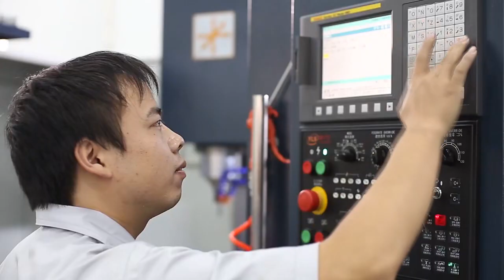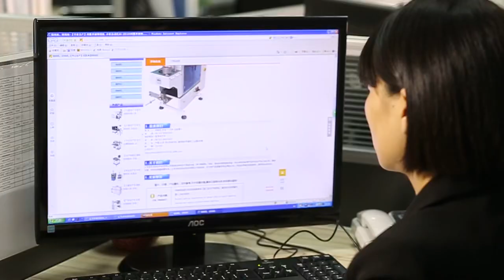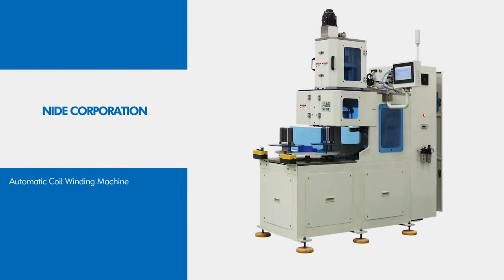NIDE group Corporate video / motor manufacturer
Nide is a company devoted in the field of electric motors manufacturing, providing one-stop service for its customers. Nide has three main business divisions. The first division is to provide different kinds of motor manufacturing machinery, including stand along machine, fully-auto complete line for armature and stator production, and the motor assembly line,motor stator winding machine, staor insulation paper inserting mahcine, stator coil inserting machine , ,bldc / brushless motor  winding machine,motor armature / rotor winding machine and rotor die casting machine,etc. The second division is to supply the full range of motor components such as commutator, ball bearing, carbon brush, insulation paper, shaft, magnet, fan, motor cover,etc. The third division is to provide technical support and consulting, project support and turn-key service for some motor manufacturing.